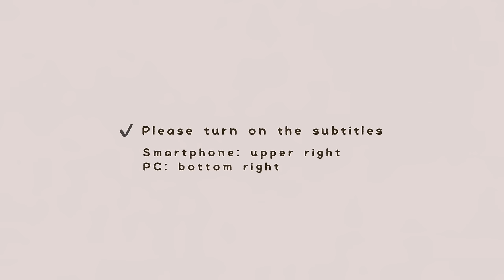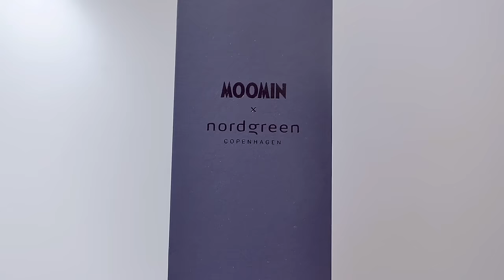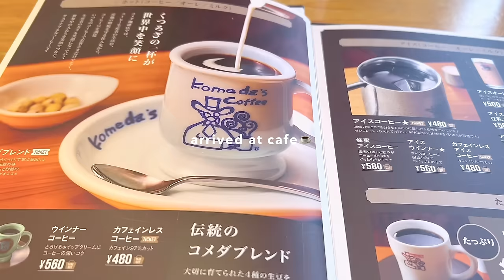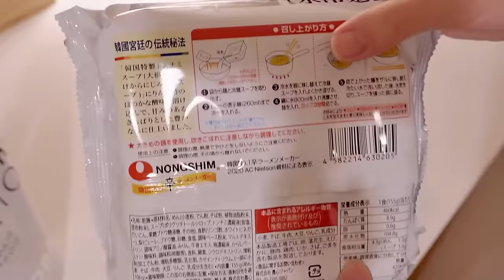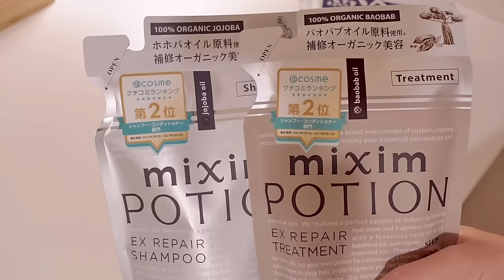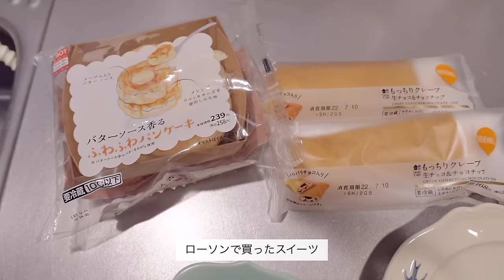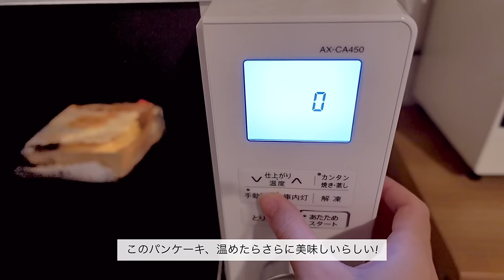よく食べてよく働くOLの日常👩🏻‍💻 出勤, 毎日自炊🍳コーデ紹介, カフェで作業⌚︎, ラタトゥイユ, モーニングプレート🥕etc.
今回はいつもの日常vlog＋nordgreenの腕時計を
動画の一部で紹介させていただきました⌚︎

シンプルなのにとても可愛くて、
服に合わせやすくて気に入っています🤍
気になった方はチェックしてみて下さい🥳
よかったらご活用ください！↓

商品名⌚︎  NORDGREEN X MOOMIN
リトルミイローズゴールドメッシュ　27,000円

今回も動画を見ていただきありがとうございました🥰
明日からまた頑張りましょう〜🎶

〰️ items
楽天room(家具や雑貨をのせてます)

️〰️music
○Title: milk coffee
Artist : Ryan

edit: VLLO
camera: sony zv1, iphoneSE